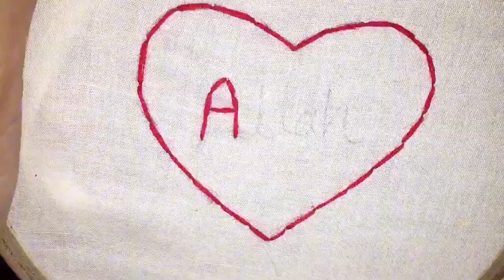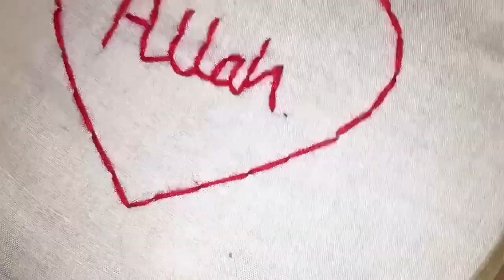Easy Hand Embroidery Back stitch | Hand Embroidery love with Allah | @Hima2724